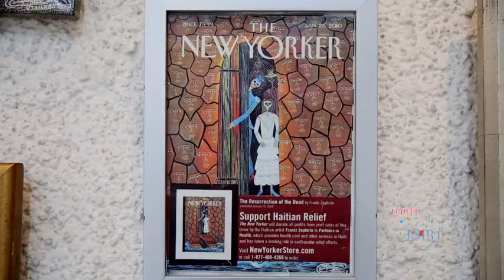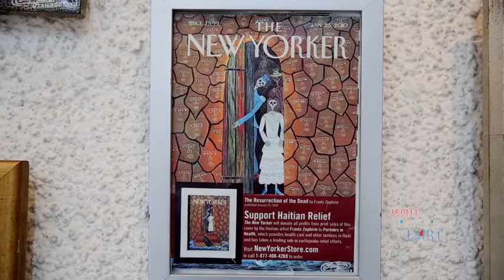Emmelie visite la Galerie Expression d'Art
Haiti, Le Printemps de l'Art